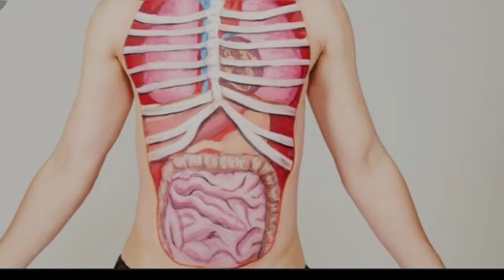সুস্থায়ী উন্নয়নের আবশ্যিক শর্ত গুলি কি কি?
susthai unnayaner sarto